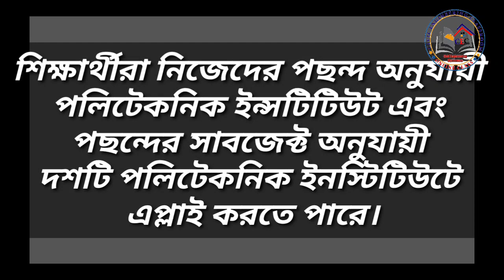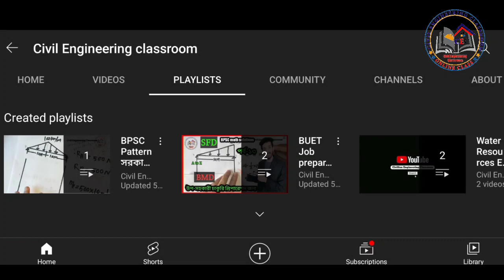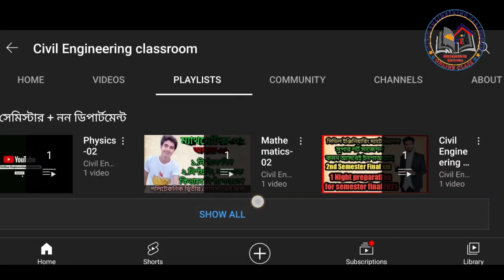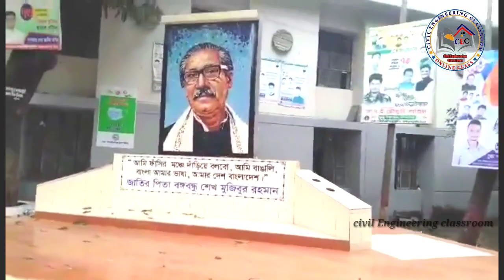Dhaka polytechnic institute |documentary | ঢাকা পলিটেকনিক ইনস্টিটিউট তথ্য